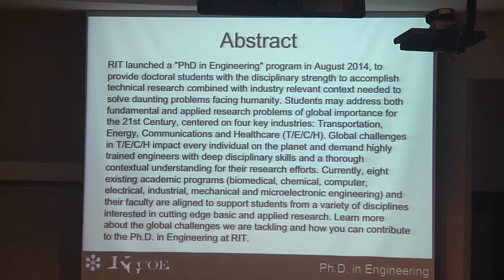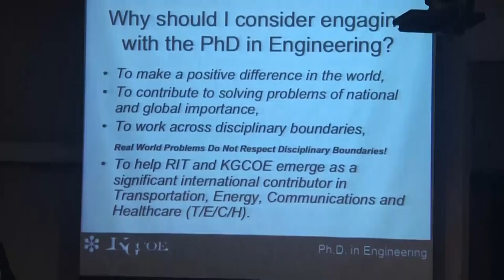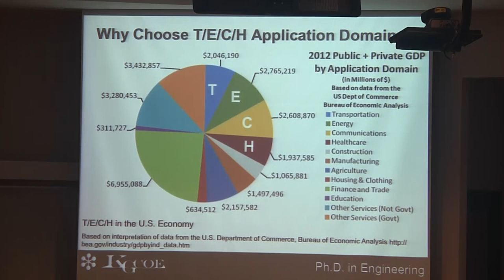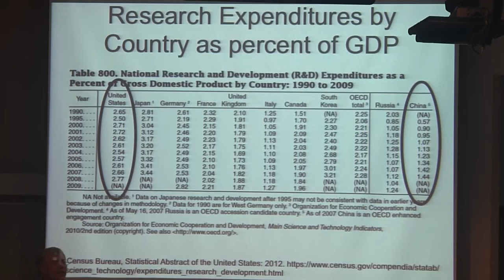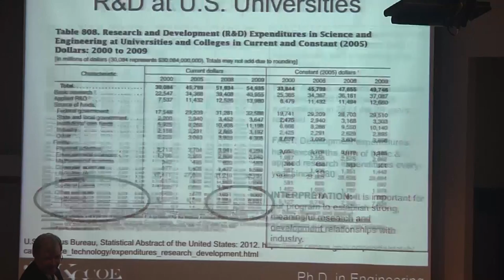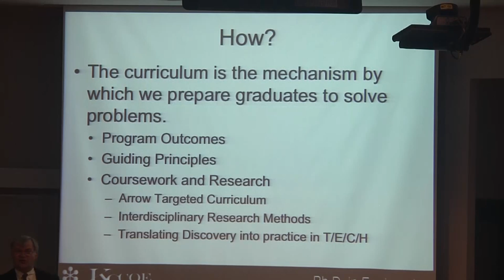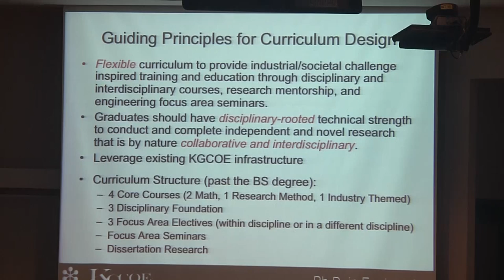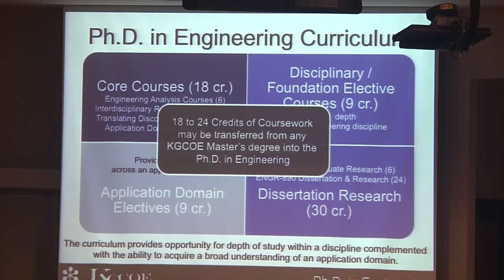Engineers Make a World of Difference - Engineering PhD at RIT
RIT launched a "PhD in Engineering" program in August 2014, to provide doctoral students with the disciplinary strength to accomplish technical research combined with industry relevant context needed to solve daunting problems facing humanity. Students may address both fundamental and applied research problems of global importance for the 21st Century, centered on four key industries: Transportation, Energy, Communications and Healthcare (T/E/C/H). Global challenges in T/E/C/H impact every individual on the planet and demand highly trained engineers with deep disciplinary skills and a thorough contextual understanding for their research efforts. Currently, eight existing academic programs (biomedical, chemical, computer, electrical, industrial, mechanical and microelectronic engineering) and their faculty are aligned to support students from a variety of disciplines interested in cutting edge basic and applied research. Learn more about the global challenges we are tackling and how you can contribute to the Ph.D. in Engineering at RIT.